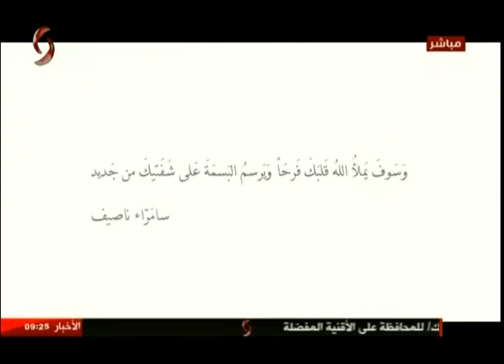ريما سالم المديرة التنفيذية لجمعية بسمة لدعم الأطفال المصابين بالسرطان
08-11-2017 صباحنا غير